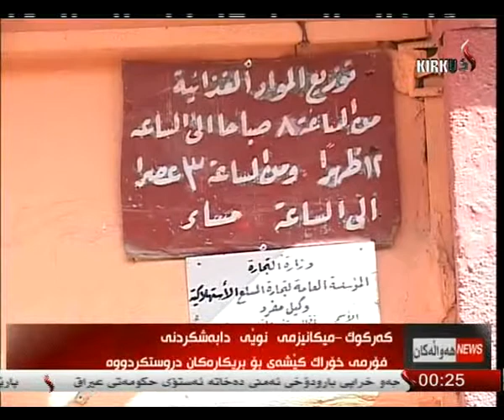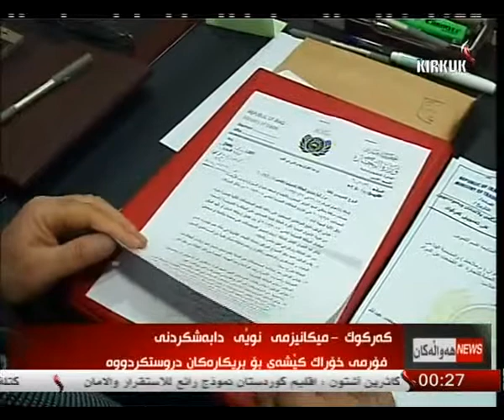راپۆرت - هلكوت عزیز 24-2-2014